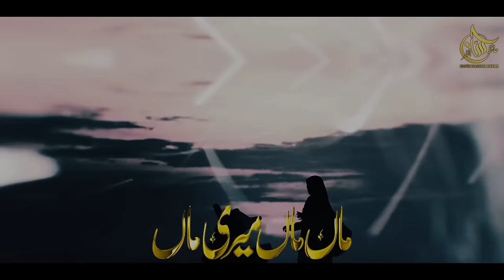New Heart Touching Emotional Kalaam 2023 | Maa Meri Maa | Hafiz Hassan Anzar | Maa Islamic Song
Artist: Hafiz Hassan Anzar
Lyrics: Syed Ghulam Hussain
Audio: TSD Records
Video: Merciful Nasheed
Label: HHA Production

star maa
maa song
meri maa ke barabar koi nahi
maa
maa tv
tumi je amar maa
babu maa babu song
tumi je amar maa today episode
kali maa
apne maa baap ka dil na dukha
meri maa mera rab song
mere maa ke barabar koi nahi
mogal maa na geet
maa tv serials
maa status
meri maa
mano to mai ganga maa hoon
pyari maa mujhko teri dua chahiye
maa ringtone
meldi maa na dakla
ambe maa aarti
maa short film telugu full movie
mainu maaf kari maa meriye
santoshi maa
tumi je amar maa serial
maa melody